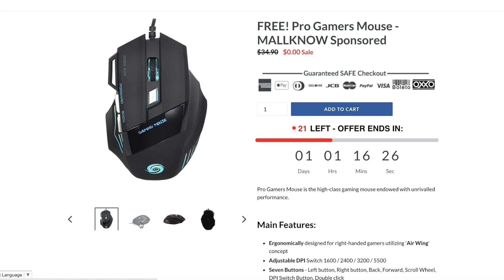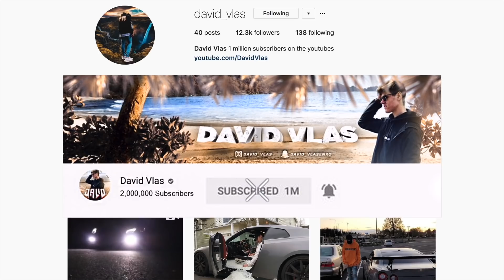Little Brother Spends $1000 On FORTNITE With My Credit Card... *FREAKOUT* | David Vlas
My Little Brother Spent $1000 On FORTNITE With My Credit Card... *FREAKOUT*
So my little brother stole my credit card and bought close to $1000 On fortnite battle royale vbucks.. I was pretty mad because I didnt film it for some fortnite battle royale funny moments and fortnite battle royale fails, but its ok atleast he admitted it and now were good..
Inspired by Inspired by Ninja, Dakotaz, Ali-A, Lachlan, Muselk & BCC Trolling

Edited by Kirill ➤ Inspired by Inspired by Ninja, Dakotaz, Ali-A, Lachlan, Muselk & BCC Trolling